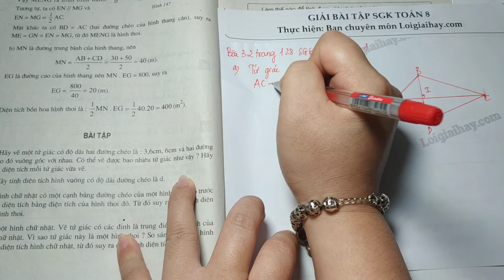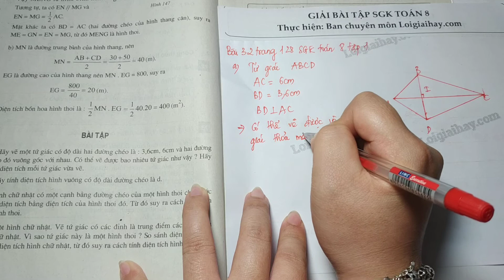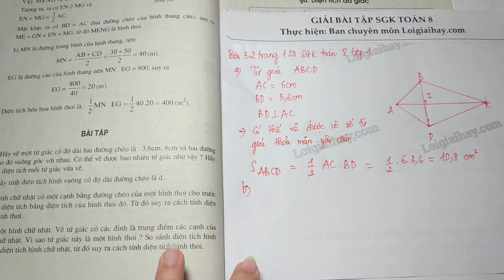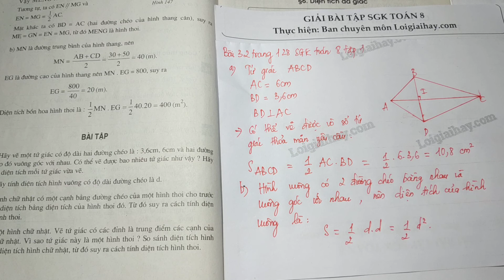Giải bài 32 trang 128 SGK toán 8 tập 1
a) Hãy vẽ một tứ giác có độ dài hai đường chéo là  3,6cm; 6cm  và hai đường chéo đó vuông góc với nhau. Có thể vẽ được bao nhiêu tứ giác như vậy? Hãy tính diện tích mỗi tứ giác vừa vẽ?
  b) Hãy tính diện tích hình vuông có độ dài đường chéo là  d . .